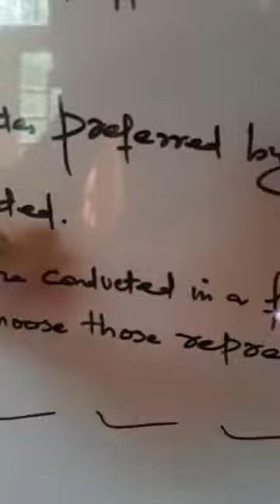28 May 2021